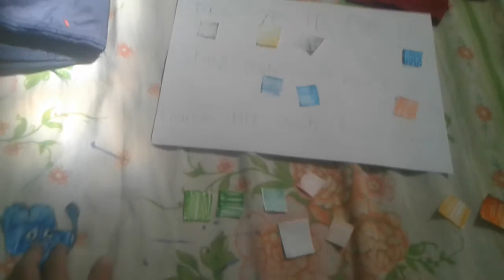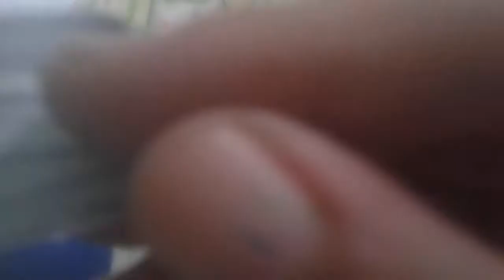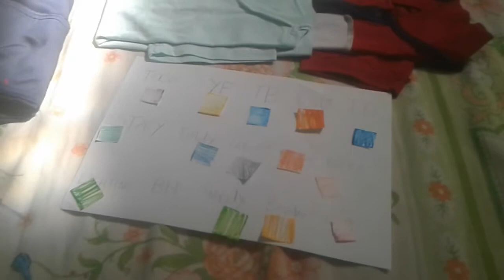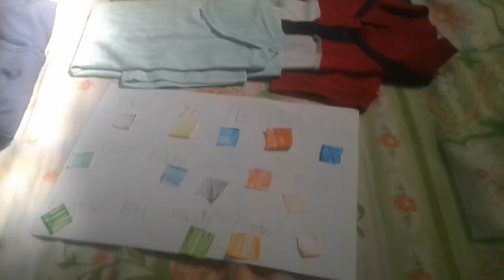Behavior Chart day